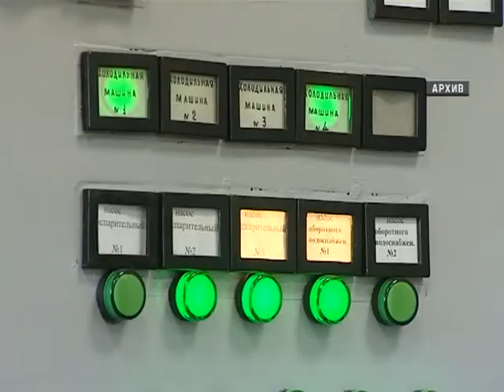Структура краевой администрации будет оптимизирована